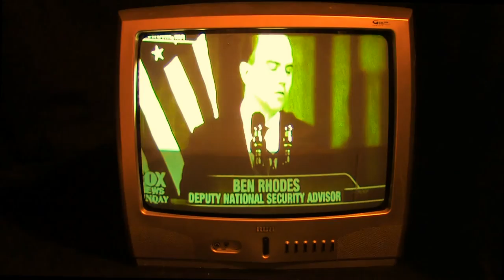Paradise / Paraíso.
Fallen Angel,...you fooling us all, I always knew, you will break my world. REBELLION and SIN you put in the man's HEART, and there's nothing to do, there's no way, i will follow you, anywhere, Cause you must know, that your time is OVER now...for sure!
You know?, I feel deep sadness for those who lost their faith and everything for the POWER, for the fucking GREED.   And if i lived, i did it for God, for you and for us.  Now that there is nothing, i ask myself, where is the power and the money? , Do you think they were taken by them ? .      Hummm...Come on
Angel cayendo, nos engañaste a todos, siempre supe que romperías el mundo,. Rebelión y pecado, pusiste en el corazón del hombre.  Y no hay nada que hacer, no hay manera que yo te siga de ningun modo. Porque tu debes saber, que tu tiempo se acabó.  Seguro q si!
Sabes? ... siento profunda tristeza por aquellos quienes perdieron su FE,. y todo por el PODER, por la puta AVARICIA. Y si viví , lo hice por Dios, por tí (Esposa)y por Nosotros! Ahora que no hay nada, me pregunto: Donde esta el poder y la Plata? .. Crees que se la llevaron despues de muertos? ... Hummmmm Porfavor !
Paradise remix
Music producers: Miguel Garji & Javi Viana (Alex Kentucky Rework)
Video producer, singer/songwriter: William Botero
Ibiza - Miami
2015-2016